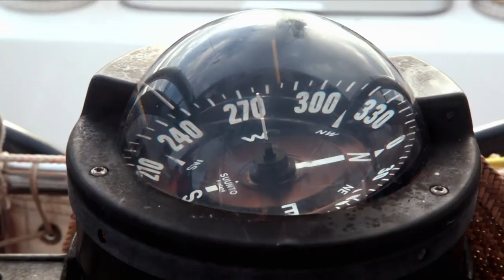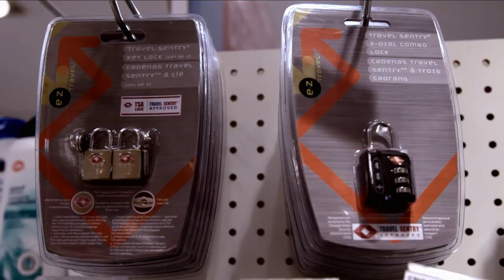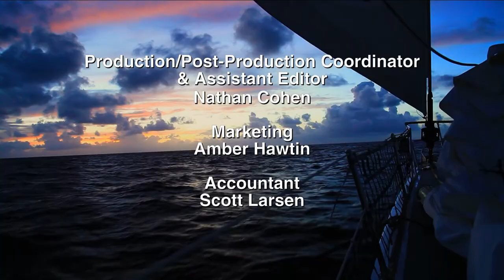Plastic Ocean - The Water Brothers - Season 2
The Brothers embark on a sailing adventure to the middle of the Pacific Ocean to the remote “Great Pacific Garbage Patch”, a massive collection of plastic waste congregated together by swirling ocean currents known as gyres. What does the patch look like? How does it affect wildlife and the seafood we eat? Where does this inconceivably massive amount of plastic come from, and more importantly, what can be done about it? The Water Brothers bring us some answers to this strange and disturbing phenomenon.